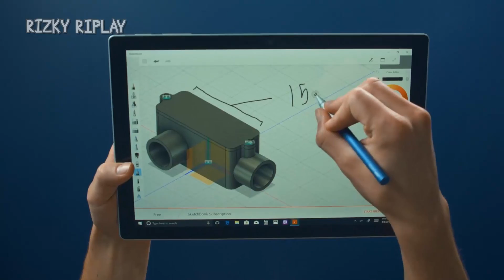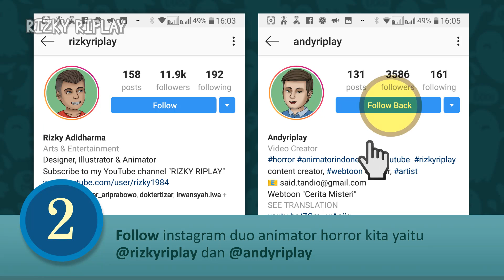GIVEAWAY HP, Adonit, Speaker & FACE REVEAL?? Kartun Lucu Rizky Riplay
Terima kasih guys sudah mendukung channel kita, kemarin yg dipilih khan GIVEAWAY jadi kita nggak face reveal dulu ya (nggak laku hiks.. Hiks..) Jangan marah ya dengan videonya, yg tampil bukan aku tapi sodara kembar - XD becanda hehehe

- 2 HP Xiaomi redmi 6
- 5 Adonit Photo Grip
- 5 JBL Go wireless speaker
- 5 Adonit Mini 4
- 7 Headset JBL T110

Banyak khan hadiahnya, kesempatan menang juga semakin besar, apalagi cara ikutannya gampang en nggak ribet, cukup dengan 3 langkah mudah:

2. Follow Instagram duo animator @rizkyriplay dan @andyriplay
3. Post di feed instagrammu screenshot atau video trailer Rizky Riplay yang kamu sukai, tuliskan juga alasannya. Tag juga minimal 3 temanmu, tulis nama channel youtube dan beri hashtag

Contoh simple :
Aku suka video Rizky Riplay karena bagus2 semua, ada yang lucu dan ada yang seram, cek juga ya teman2 channelnya Rizky Riplay @elkimoy @ratristry @wowo.

Gampang banget khan, yuk ikutan dan ajak temanmu juga!!

Giveaway akan ditutup pada tanggal 18 Desember 2018 dan pengumumannya pada 20-21 Desember 2018, sebelum diumumkan akan di validasi terlebih dahulu, apabila tidak memenuhi syarat, otomatis gugur dan akan di pilih pemenang lain.